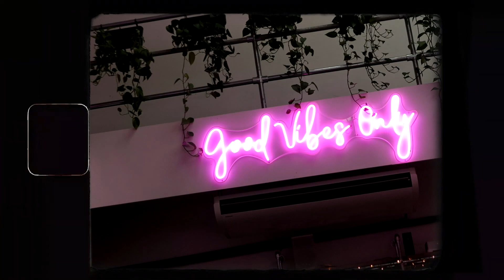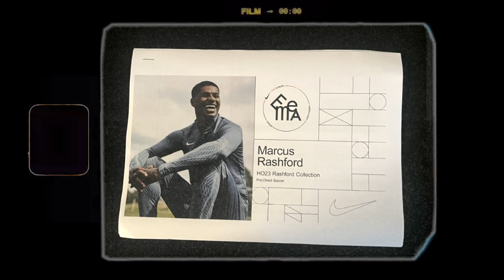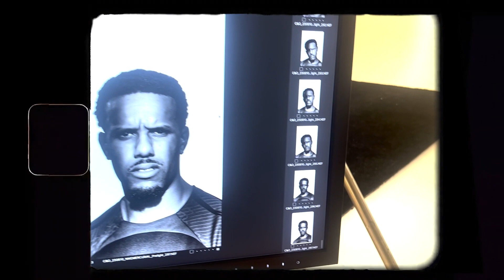Marcus Rashford Drops Huge Collaboration! | NIKE x MR | Body Double Life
Yes my people!

Come with me on the behind scenes of one of my favourite shoots with Marcus, a bad boy collab with big Nike!
Thank you to the Rashford family for sorting me out with the new drop as well.
Body doubling is such a topic that not many know about but on my channel you'll get all what goes on, on set before, during and after.

Follow me on all socials - @Cecil_jee